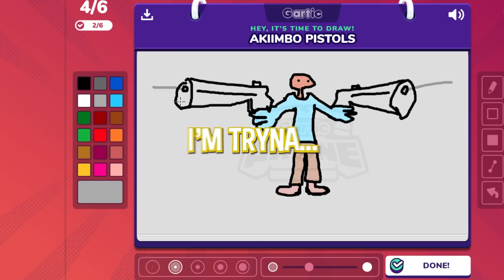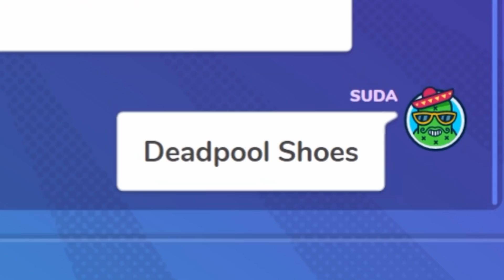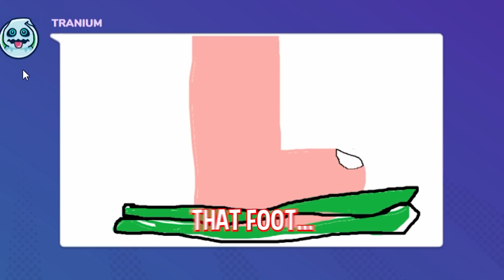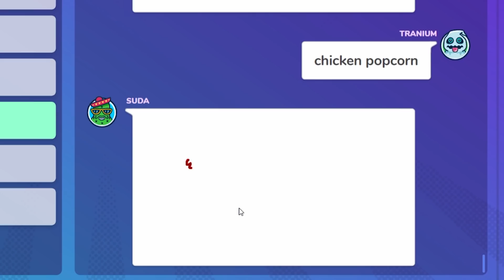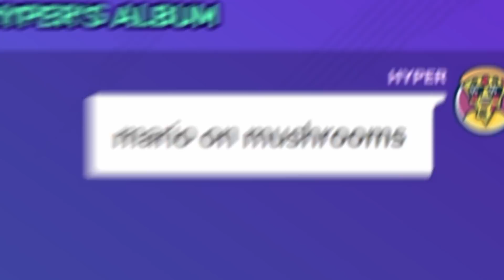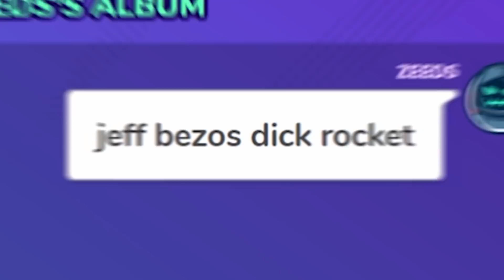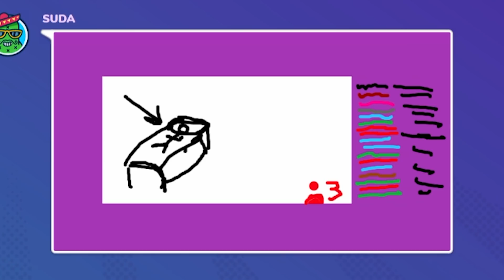When Artists Play Gartic Phone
Some of us were arts, others weren't. I hope you guys enjoy us playing Gartic Phone